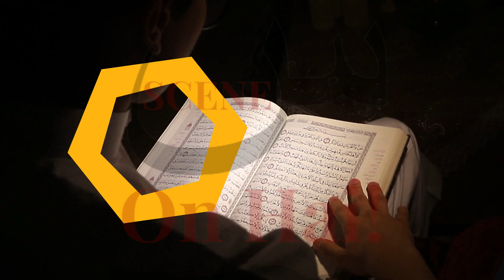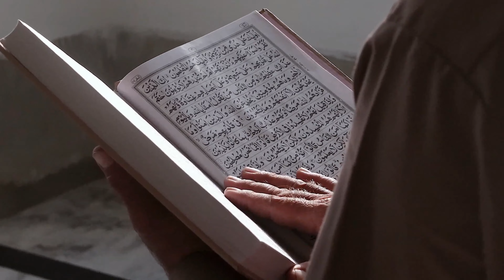Hazrat Adam A.S, Hazrat Hawwa A.S, Shaitan Iblees ka zameen per utarna or Haboot ka do bar zikr hona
Assalam u alaikum nazreen, umeed karti hun k aap sab kheriat se honge. Nazreen aj jo video men apke sath share kar rahi hun is video se hum aghaaz kar rahe hain apne channel per aik boht hi khoobsurat aur eman afroz silsile ka jiske zariye se hum ap tak pohnchaen ge waqiat e sahaba, qasas ul ambia aur boht se islami waqiat..

ap logon ke saath boht hi dil faraib aur dil ko choo jane wala, rooh ko tazgi bakhshane wala waqia bayan karungi aur aik choti se koshish k hum bhatke hue logon ko naik raaste per le ayen. Umeed hai k aap is koshish me  hmara sath den ge aur yeh video sadqa samjh kar aage logon ke sath share karen.

Is video men main apko btaongi k Hazrat Adam A.S, Amma Hawa aur shaitan iblees ka zameen per kab utarna hua aur haboot ka zikar kab , kyun or kitni baar aya?
asmaan se shaitan, baba adam aur amma hawa ko kab utara gya?
hiboot ka maani yani matlab kya hai aur iska do baar zikr kyun kia gya?

yeh video ap sabb k liye behad eham hai is liye video mukammal zarur dekhni hai. is video ko dekhne k baad ap boht pursukoon mehsoos karen ge aur dil ko halka mehsoos karen ge. hmari islam se doore boht barh gayi hai jiske liye yeh zaruri hai k wapis islam ki taraf laya jae khas kar k nojawan nasal ko.
 Agar video achi lage toh video ko like, share aur comments zarur karen aur sath hi aesi mazeed malumati videos hasil karne k liye hmare channel ko zarur subscribe karen aur bell icon ko click karen shukria.